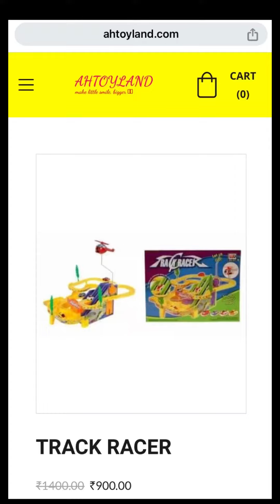Track Racer Toy| Available ONLINE at Reasonable Price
CHEAPEST TOY MARKET IN DELHI| UNIQUE | TOYS WHOLESALE SHOP,HELICOPTER,DRONE,CARS,BIKES, TRAINS, GUNS, TODDLER TOYS ETC

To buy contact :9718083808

Address
house no.53 kh.no.175/1 2nd floor (yadav market) Naharpur
Rohini
Delhi-110085